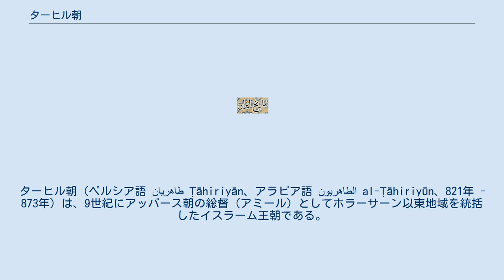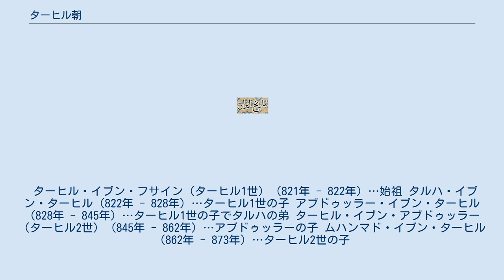ターヒル朝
ターヒル朝（ペルシア語 طاهريان Ṭāhiriyān、アラビア語 الطاهريون al-Ṭāhiriyūn、821年 - 873年）は、9世紀にアッバース朝の総督（アミール）としてホラーサーン以東地域を統括したイスラーム王朝である。
 最大領域は現在のイラン、アフガニスタン、タジキスタン、ウズベキスタン、トルクメニスタンにまたがる。
首都はニーシャープール。
 始祖のターヒル・イブン・フサインはホラーサーンを拠点としたアラブ戦士集団の有力者の出身で、祖父はウマイヤ朝を打倒したいわゆるアッバース朝革命に参加したひとりである。
隻眼の武人で二刀流の達人であり、「2本の右手を持った人」と渾名されたという。
809年にアッバース朝第5代カリフ・ハールーン・アッラシードがマー・ワラー・アンナフルでの反乱鎮圧のため親征した途上ホラーサーンで病没した。
この時に、これに同行してメルヴにいた世継ぎの一人マアムーンのもとでこれに付き従った。
カリフ・ラシードが没した後、ターヒルはアッバース朝第7代カリフとなるこのマアムーンが挙兵した際に協力し、バグダードを包囲して対立するアミーンを降伏させる等、マアムーンのカリフ位奪取に貢献した。
マアムーン即位後ターヒルはバグダードやジャズィーラの総督職を与えられ、ついでホラーサーン総督に任命され、テュルク系やイラン系のマワーリー軍団、アラブ駐留軍などからなるホラーサーン軍に忠誠を誓わせ、この地域での行政・軍事力を統括するようになった。
 ターヒルはその後軍事力の強大さを警戒したマアムーンと対立するようになり、821年にモスクでの金曜礼拝の際に読み上げられるフトバからカリフ・マアムーンの名前を省き、事実上独立した。
しかし、ターヒルの死後もターヒル家のホラーサーン以東での実力はカリフ政権側からも引き続き認められるところとなり、ターヒルの息子タルハ（在位822年-828年）以降も総督職の任命を受け、毎年バグダードへ貢ぎ物や軍事力としてテュルク系奴隷の供給等を請負い、一族からバグダードの警察長官（シュルタ）職を務める者も輩出し、アッバース朝との関係は概ね良好であったようである。
 ホラーサーンはウマイヤ朝・アラブ征服時代以来、イスラーム帝国の東方支配の要であり、ターヒル朝が担ったホラーサーン総督職はマー・ワラー・アンナフルやスィジスターン（スィースターン）からアフガニスタン中南部、インド方面までの諸勢力と対峙するイスラーム支配地域の境域・前線地域でもあった。
また、ターヒル朝はマー・ワラー・アンナフルや、スンナ派に属していたこともありホラーサーンのハワーリジュ派やカスピ海南岸のタバリスターンのシーア派などの反アッバース朝勢力と対立した。
やがてスィジスターンからサッファール朝が台頭し、873年に首都のニーシャープールが落とされるまでホラーサーン支配を担い続けた。
891年にはバグダードの総督職が廃止されて、同王朝は終焉を迎えた。
 ターヒル・イブン・フサイン（ターヒル1世）（821年 - 822年）…始祖 タルハ・イブン・ターヒル（822年 - 828年）…ターヒル1世の子 アブドゥッラー・イブン・ターヒル（828年 - 845年）…ターヒル1世の子でタルハの弟 ターヒル・イブン・アブドゥッラー（ターヒル2世）（845年 - 862年）…アブドゥッラーの子 ムハンマド・イブン・ターヒル（862年 - 873年）…ターヒル2世の子